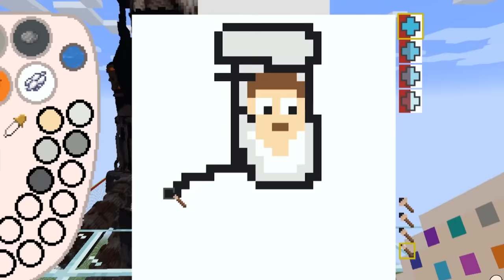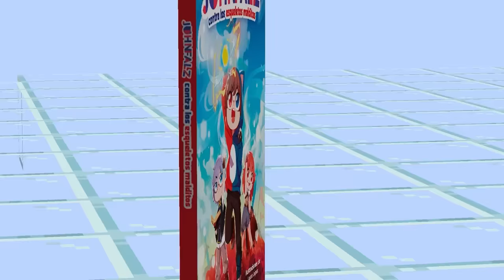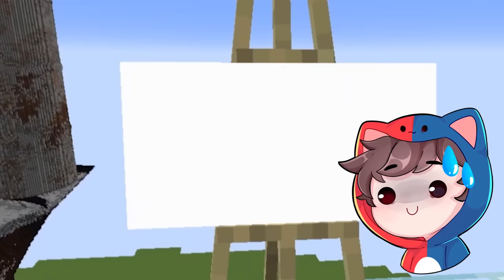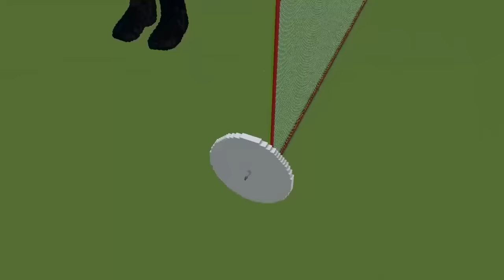¡HICE TRAMPAS CON DIBUJOS DE SKIBIDI TOILET 3!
Hoy en Minecraft John Falz sobrevivirán no en un bloque de minecraft o en minecraft skyblock con skibidi toilet o garten of banban 4 sino que tendrá que sobrevivir y hacer trampa por tercera vez en esta tercera parte 3 en un concurso de construcción de SKIBIDI TOILET 3 (no una batalla de mobs) vs los garten of banban 4 y el SKIBIDI TOILET Científico y el skibidi toilet jefe en minecraft ya que haremos trampa para trollear a los enemigos en un concurso de skibidi toilet 3 ya que este es el reto de construcción de skibidi toilet en minecraft, con los personajes de skibidi toilet como el skibidi científico, el skibidi jefe, el skibidi man y los distintos titanes de skibidi toilet, tv man, camera man, skibidi toilet, escribe toilet y muchos más personajes de skibidi toilet que tendré que construir pero en minecraft como el titán bocina.

Esta vez haremos la parte 3 donde haremos trampa en una batalla de CONSTRUCCIÓN de skibidi toilet 3 con DIBUJOS De skibidi toilet 3 (no para trollear a sonic.exe o a los rainbow friends sino para trolear a los nuevos mobs de skibidi toilet con dibujos en esta batalla de construcción de skibidi toilet) donde tendremos que construir en minecraft en este concurso de construcción al skibidi toilet multiple, y al personaje más poderoso de skibidi toilet el skibidi cientifico vs el titán cámara mutante, y también aparecerá el hombre tv o tv man y muchos más personajes gigantes de skibidi toilet en minecraft ya que los personajes de skibidi toilet 3 que aparecerán en esta batalla de construcción de skibidi toilet en minecraft vs LOS AMIGOS DEL JARDÍN DE BANBAN 4 y SKIBIDI TOILET! Pero en minecraft.

Sera john falz capaz de trollear en minecraft vs todos los skibidi toilet y ganarles y consegur la mayor cantidad de puntos vs todos ¿Podremos ganarle a todos en minecraft con los nuevos capitulos de skibidi toilet en esta nueva batalla de construcción o reto de construcción vs los amigos banban?

¡SKYBLOCK DE VIDEOJUEGOS CON GARTEN OF BANBAN!

¡TROLLEO CON SKIBIDI TOILET 3 EN CONCURSO DE CONSTRUCCIÓN! (Minecraft)